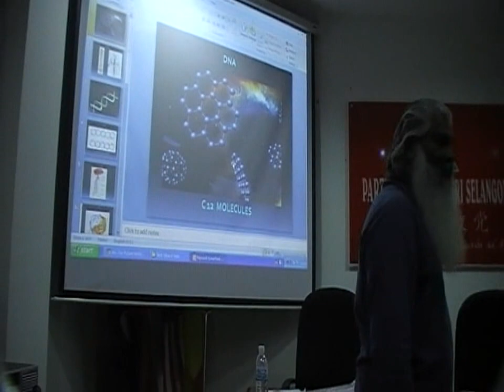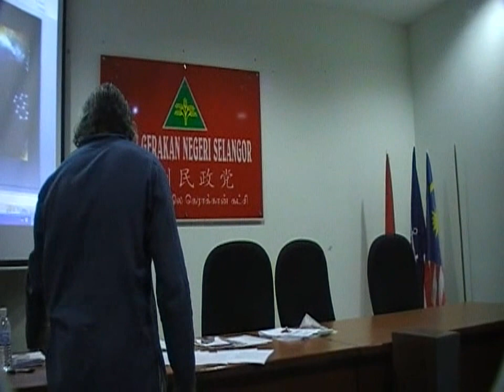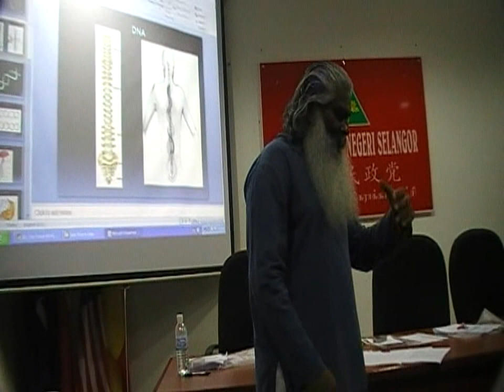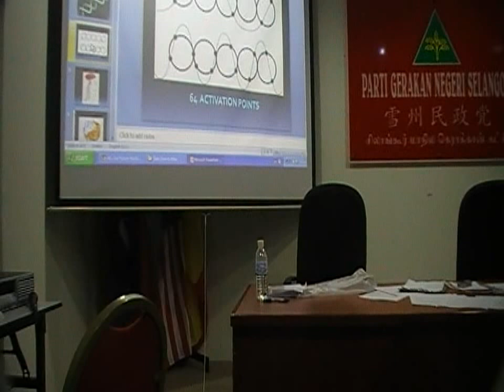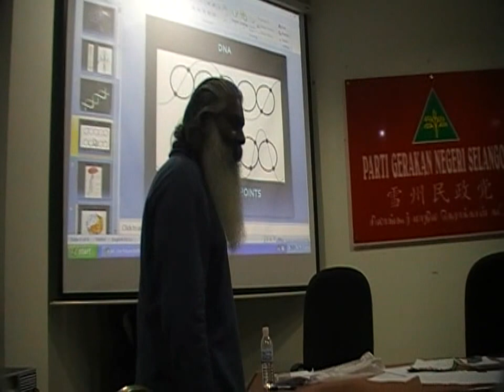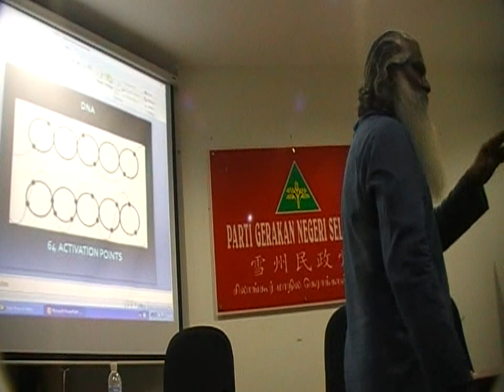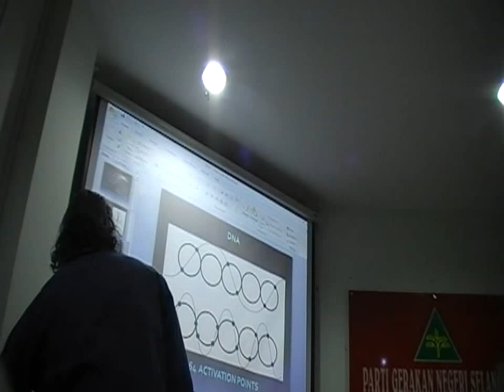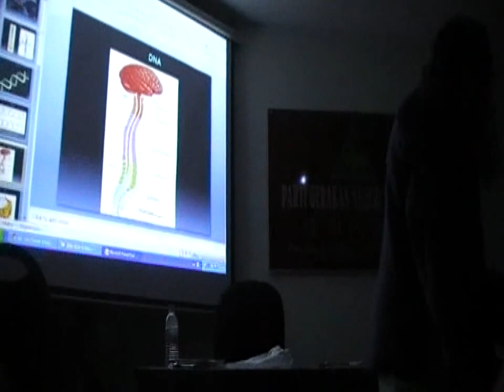DNA and Feelings Connection (Tamil)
The actual connection between DNA and our feelings. How our feelings effect the pattern of our thoughts.